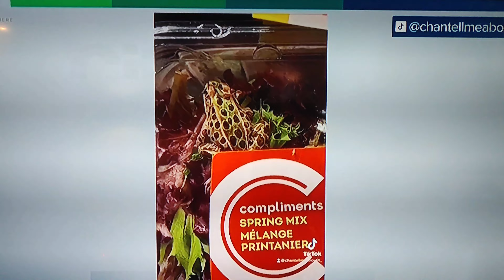Live Frog found in salad!